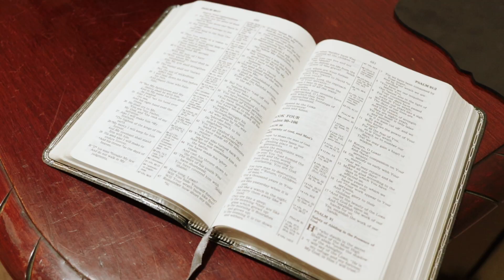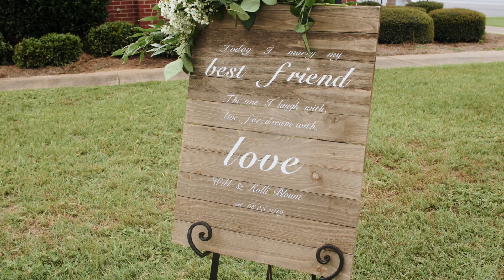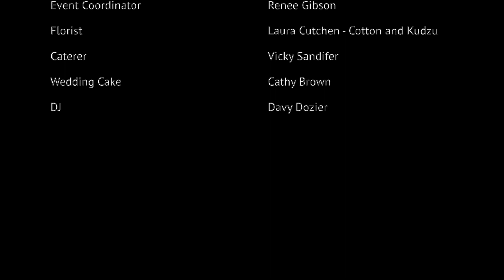Will + Holli Highlight Film